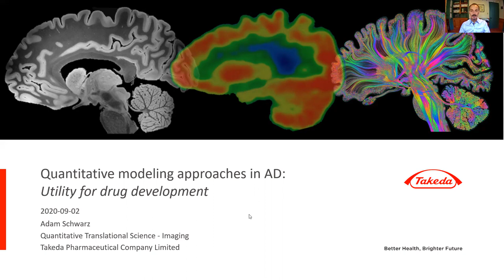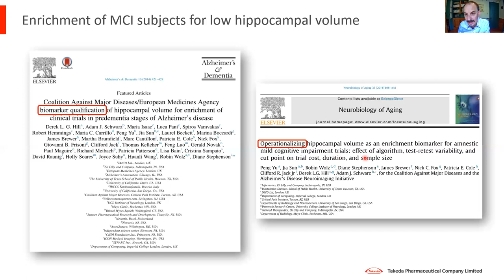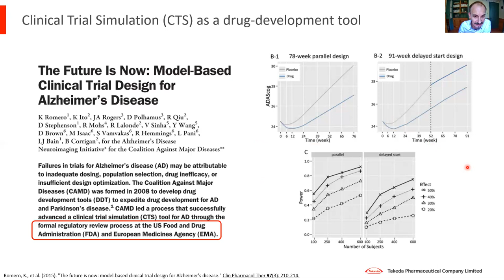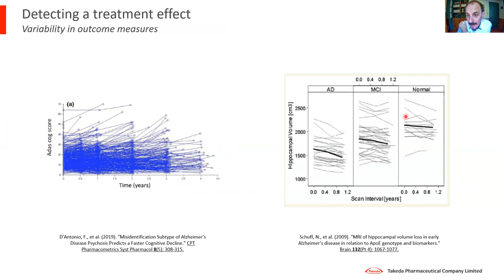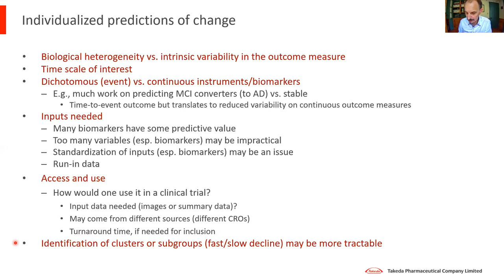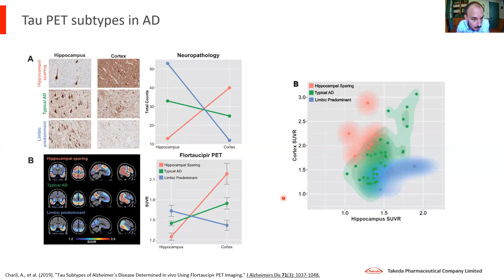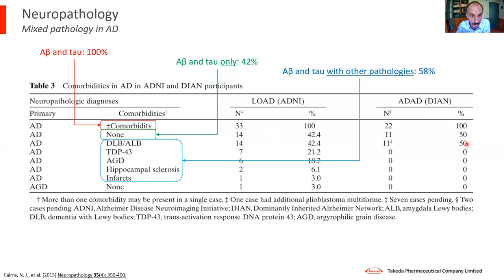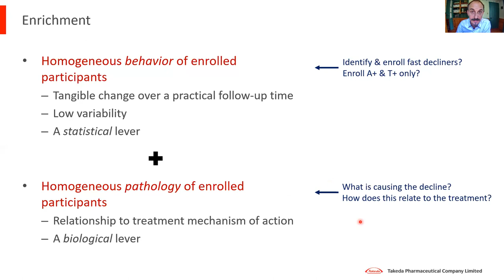CompAge2020 Keynote 2: Adam Schwarz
Keynote 2 of 2 from CompAge2020 conference, 1-2 September 2020